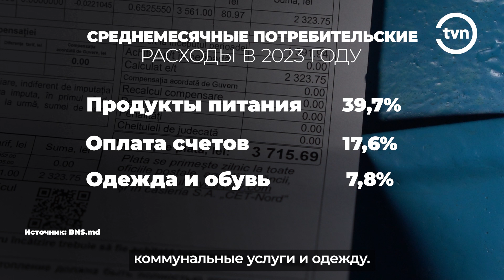НА ЧТО МОЛДАВАНЕ ТРАТЯТ БОЛЬШЕ ВСЕГО ДЕНЕГ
В 2023 году население Республики Молдова в среднем потратило финансов на 0,9% больше, чем в 2022 году. Средние потребительские расходы на одного человека составили в среднем 4248,4 лея.